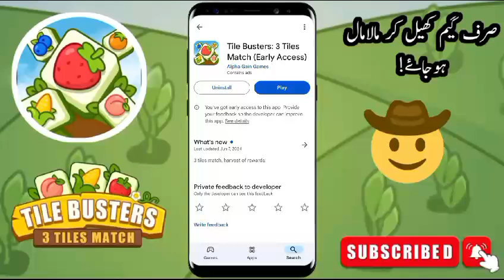Tile Busters: 3 Tiles Match $56 REAL | Tile Busters: 3 Tiles Match full Review real or fake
New Earning app link 👇 without investment

Kisi b game pr paise lagany se phly soch Len q k ya game Kuch time main band ho jati Hain aur ap k paise b chaly jayn gy